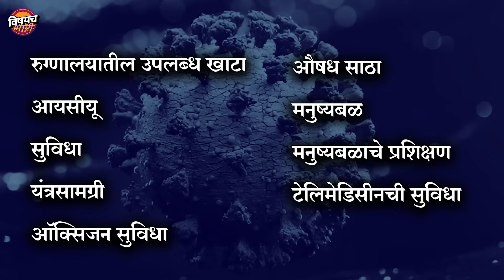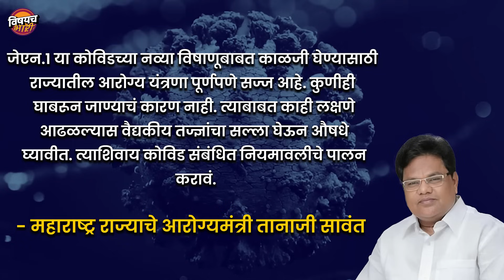JN1 Covid हा New Corona Variant महाराष्ट्रासाठी किती खतरनाक |कोरोनाच्या नव्या व्हेरियंटचा धोका किती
JN1 Covid हा New Corona Variant महाराष्ट्रासाठी किती खतरनाक ? | कोरोनाच्या नवा व्हेरियंटचा धोका किती ?

दाऊदला विष कुणी दिलंय का दिलंच नाही, दाऊदच्या गवऱ्या म्हसनात गेल्या का, कुणाची बायको रातची दागिनं घेऊन पळून गेली, कुणाची कोंबडी ढापली म्हणून हत्या करण्यात आली अशा बातम्यांना किकला असाल तर आज तुमच्यासाठी एक अतिशय महत्वाची बातमी घेऊन आलोय. दोन वर्षे ज्येनं भारतीय अर्थकारणासकट सर्व सामान्यांच्या जीवाला घोर लावला होता, 20 - 21 साली लॉकडाऊन लावून आपली जिंदगी झंड करून टाकलीवती त्या कोरोनानं भारतात पुन्हा डोकं वर काढलंय. सध्या केरळ, गोवा, महाराष्ट्र आणि कर्नाटकमध्ये कोरोनाच्या नव्या व्हेरी्यंट्सचे रुग्ण झपाट्याने वाढायला लागलेत. कर्नाटकात तर त्या कोरोनानं एका रुग्णाचा जीव घेतल्याची पण आज सकाळी बातमी आलीये. नाय मला माहितेय तुम्ही कोरोनाच्या पण बातम्या ऐकून किकला असणारय, पण स्वतः केंद्र सरकारला सुद्धा आता संसदेतनं निलंबित केलेल्या विरोधी पक्षाच्या खासदारांपेक्षा जास्त त्या कोरोनाच्या नव्या व्हेरियंटची चिंता असल्याचं बोललं जातंय. महाराष्ट्राचे आरोग्यमंत्री तानाजी सावंत यांनी सुद्धा धोक्याचा इशारा दिलाय. दरम्यान आता नव्या कोरोनाचं नेमकं काय प्रकरणय, आपल्याला त्याची चिंता करायची किंवा काळजी करायची आवश्यकता आहे का, सगळं सविस्तर जाणून घेऊयात.